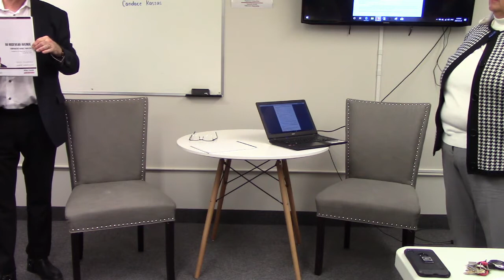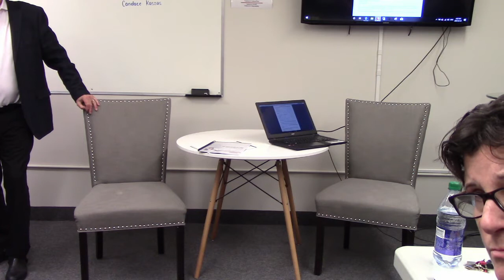Mock Listing Presentation with Mike Clarke & Candace Kaszas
Learn The In's and Out's of a Listing Presentation with Top KW Agent, Mike Clarke.